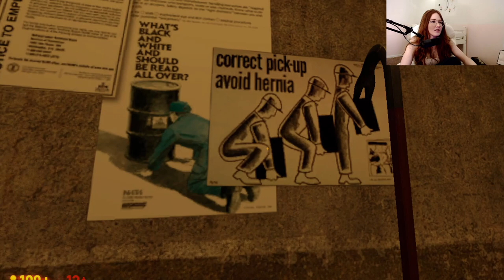HALF LIFE LIFE HACKS - BLACK MESA / HALFLIFE - LET'S PLAY / FIRST PLAYTHROUGH (3)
In Today's Video, I play Black Mesa - A full recreation of the original Half Life game.
Playing as Gordan Freeman, A doctor/subject within the Black Mesa facility -
after the reactor explodes, we awaken to find the laboratory in shambles, where zombie, aliens (zaliens) are roaming free.
After escaping the drainage sewer, we arrive on the other side and must get the elevator working to go down to the lower levels.
Our parkour skills are heavily tested in this episode, along with our ability to shoot houndeyes, headcrabs, and alien dinosaur creatures.

HALF LIFE HEADCRAB HACKS - BLACK MESA / HALFLIFE - LET'S PLAY / FIRST PLAYTHROUGH (2)